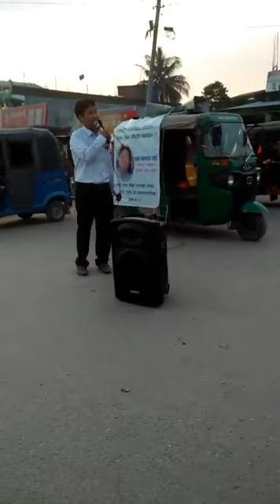Harka Sampang on election-campaign !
Harka Sampang speaks about how to do a good politics. He cuts the bad concept off the society.